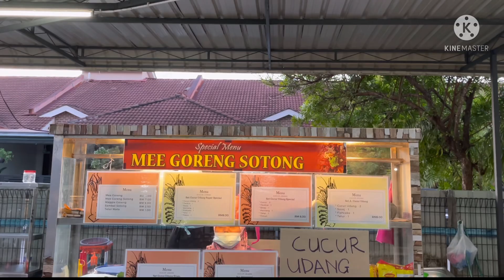Mee Goreng Sotong- Rilek Corner Bandar Perdana seksyen 9- SG PETANI- mee sedap- street food malaysia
Selamat datang ke channel makan garuda sederhana yang memaparkan makanan jalanan popular serata tempat.
Ikuti channel ini untuk menjejaki pelbagai tempat menarik yang selalu menjadi tumpuan pelancung dan orang ramai untuk beriadah sambil menjamu selera.